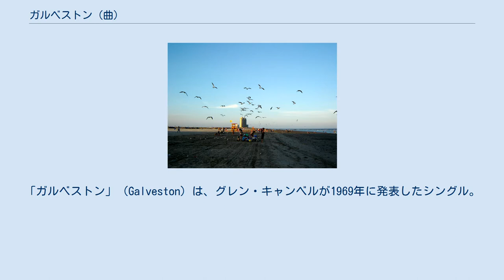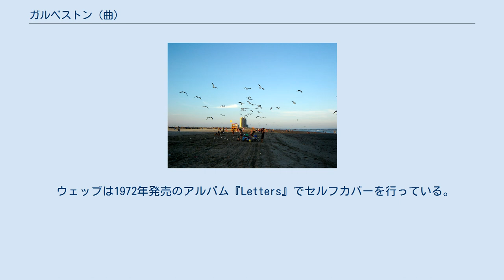ガルベストン (曲)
グレン・キャンベルの楽曲
ジミー・ウェッブの楽曲
ジミー・ウェッブが作詞作曲した楽曲
Billboard_Hot_カントリー・ソングス1位獲得作品
Billboardアダルト・コンテンポラリー1位獲得作品
キャピトル・レコードのシングル
「ガルベストン」（Galveston）は、グレン・キャンベルが1969年に発表したシングル。
 テキサス州ガルベストンの海岸 ハワイアン歌手のドン・ホーが1968年に発表したバージョンがオリジナルである。
シングル「Has Anybody Lost a Love?」のB面曲として最初に世に出た。
作詞・作曲はジミー・ウェッブ。
 1969年2月24日にグレン・キャンベルが発表したバージョンはビルボード・Hot 100で4位を獲得。
また、ビルボードのカントリー・チャート、イージーリスニング・チャートでそれぞれ1位を獲得した。
その年のビルボード年間チャート59位を記録し、ゴールドディスクに輝いた。
同年3月には本作品をタイトルにしたアルバムが発売された。
 「ガルベストン」とはテキサス州南東部にある島内都市のことで、ハリケーン常襲地帯と知られる。
この歌は実際にガルベストンの浜辺で書かれたという。
ジミー・ウェッブはそこで 「恋人を残して米西戦争（1898年）を戦った兵士の話」を書くことを思いつく。
なお当時はベトナム戦争の真っ只中であったため、本作品は一般に反戦歌ととらえられた。
 ウェッブは1972年発売のアルバム『Letters』でセルフカバーを行っている。
ライブ・アルバム『Live and at Large』（2007年）でも取り上げ、『Just Across the River』（2010年）ではルシンダ・ウィリアムスと共に歌っている。